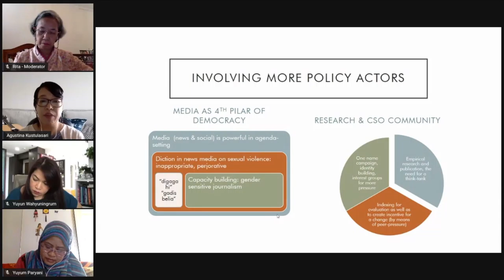ACWC - Work strategically with the ASEAN Member States to create policy change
Work strategically with the ASEAN Member States to create policy change

Video drawn from the Public Lecture and Launch of FORUM-ASIA’s report 'A decade of the ASEAN Commission on the Promotion and Protection of the Rights of Women and Children (ACWC).'